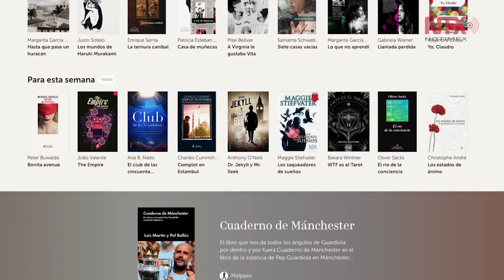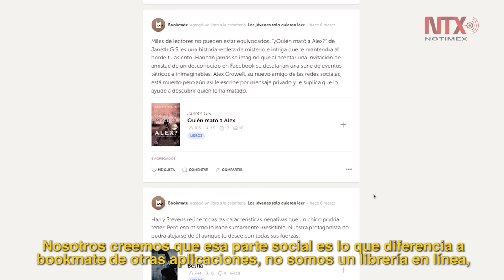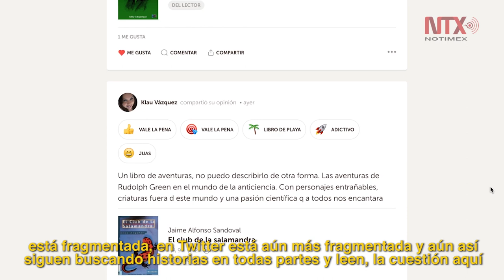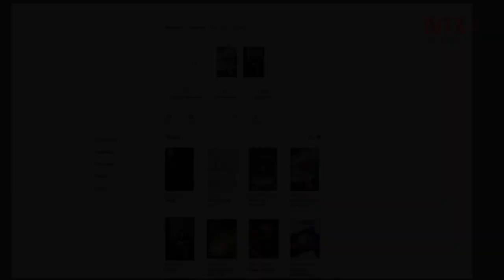Bookmate: un acercamiento a la lectura electrónica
Bookmate es una aplicación para entusiastas de la lectura electrónica, en donde además de encontrar más de 1 millón de libros, podrán conocer, compartir e interactuar en torno a esta actividad,  desde cualquier lugar con un teléfono móvil.